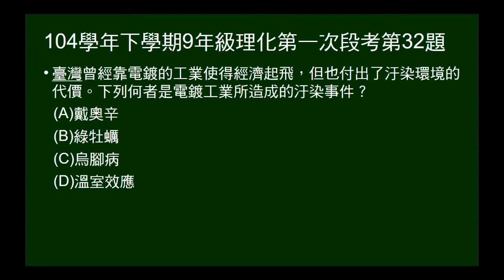104學年下9年級理化一段第32題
問電鍍業造成何種汙染事件。